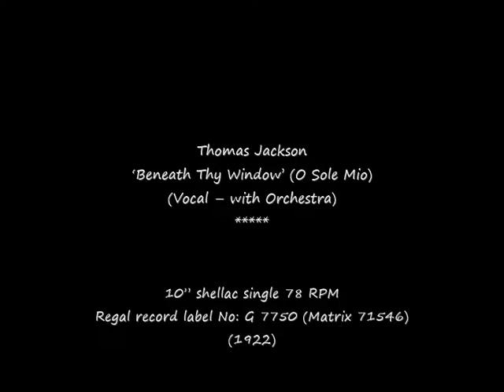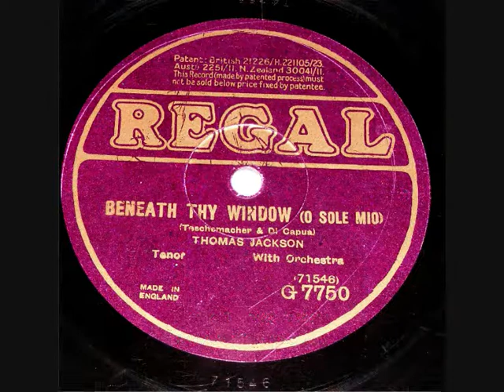78 RPM – Thomas Jackson – Beneath Thy Window (O Sole Mio) (1922)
Thomas Jackson
‘Beneath Thy Window’ (O Sole Mio)

10” shellac single 78 RPM
Regal record label No: G 7750 (Matrix 71546)
(1922)

Thomas Jackson (AKA William Thomas)

Active 1920s